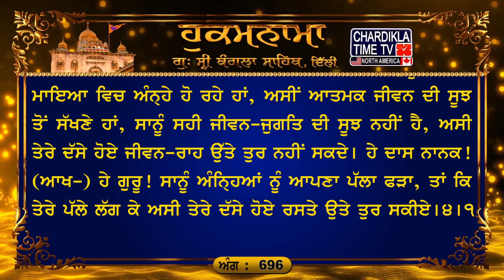Hukamnama Gurudwara Sri Bangla Sahib Bangla Sahib Gurudwara Delhi Hukamnama Bangla Sahib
ਅੰਗ :- 696

ਜੈਤਸਰੀ ਮਹਲਾ ੪ ਘਰੁ ੧ ਚਉਪਦੇ
ਮੇਰੈ ਹੀਅਰੈ ਰਤਨੁ ਨਾਮੁ ਹਰਿ ਬਸਿਆ ਗੁਰਿ ਹਾਥੁ ਧਰਿਓ ਮੇਰੈ ਮਾਥਾ ॥ ਜਨਮ ਜਨਮ ਕੇ ਕਿਲਬਿਖ ਦੁਖ ਉਤਰੇ ਗੁਰਿ ਨਾਮੁ ਦੀਓ ਰਿਨੁ ਲਾਥਾ ॥੧॥ ਮੇਰੇ ਮਨ ਭਜੁ ਰਾਮ ਨਾਮੁ ਸਭਿ ਅਰਥਾ ॥ ਗੁਰਿ ਪੂਰੈ ਹਰਿ ਨਾਮੁ ਦ੍ਰਿੜਾਇਆ ਬਿਨੁ ਨਾਵੈ ਜੀਵਨੁ ਬਿਰਥਾ ॥ ਰਹਾਉ ॥ ਬਿਨੁ ਗੁਰ ਮੂੜ ਭਏ ਹੈ ਮਨਮੁਖ ਤੇ ਮੋਹ ਮਾਇਆ ਨਿਤ ਫਾਥਾ ॥ ਤਿਨ ਸਾਧੂ ਚਰਣ ਨ ਸੇਵੇ ਕਬਹੂ ਤਿਨ ਸਭੁ ਜਨਮੁ ਅਕਾਥਾ ॥੨॥ ਜਿਨ ਸਾਧੂ ਚਰਣ ਸਾਧ ਪਗ ਸੇਵੇ ਤਿਨ ਸਫਲਿਓ ਜਨਮੁ ਸਨਾਥਾ ॥ ਮੋ ਕਉ ਕੀਜੈ ਦਾਸੁ ਦਾਸ ਦਾਸਨ ਕੋ ਹਰਿ ਦਇਆ ਧਾਰਿ ਜਗੰਨਾਥਾ ॥੩॥ ਹਮ ਅੰਧੁਲੇ ਗਿਆਨਹੀਨ ਅਗਿਆਨੀ ਕਿਉ ਚਾਲਹ ਮਾਰਗਿ ਪੰਥਾ ॥ ਹਮ ਅੰਧੁਲੇ ਕਉ ਗੁਰ ਅੰਚਲੁ ਦੀਜੈ ਜਨ ਨਾਨਕ ਚਲਹ ਮਿਲੰਥਾ ॥੪॥੧॥

ਅਰਥ: ਹੇ ਮੇਰੇ ਮਨ! ਸਦਾ) ਪਰਮਾਤਮਾ ਦਾ ਨਾਮ ਸਿਮਰਿਆ ਕਰ, (ਪਰਮਾਤਮਾ) ਸਾਰੇ ਪਦਾਰਥ (ਦੇਣ ਵਾਲਾ ਹੈ) । (ਹੇ ਮਨ! ਗੁਰੂ ਦੀ ਸਰਨ ਪਿਆ ਰਹੁ) ਪੂਰੇ ਗੁਰੂ ਨੇ (ਹੀ) ਪਰਮਾਤਮਾ ਦਾ ਨਾਮ (ਹਿਰਦੇ ਵਿਚ) ਪੱਕਾ ਕੀਤਾ ਹੈ। ਤੇ, ਨਾਮ ਤੋਂ ਬਿਨਾ ਮਨੁੱਖਾ ਜ਼ਿੰਦਗੀ ਵਿਅਰਥ ਚਲੀ ਜਾਂਦੀ ਹੈ।ਰਹਾਉ। (ਹੇ ਭਾਈ! ਜਦੋਂ) ਗੁਰੂ ਨੇ ਮੇਰੇ ਸਿਰ ਉੱਤੇ ਆਪਣਾ ਹੱਥ ਰੱਖਿਆ, ਤਾਂ ਮੇਰੇ ਹਿਰਦੇ ਵਿਚ ਪਰਮਾਤਮਾ ਦਾ ਰਤਨ (ਵਰਗਾ ਕੀਮਤੀ) ਨਾਮ ਆ ਵੱਸਿਆ। (ਹੇ ਭਾਈ! ਜਿਸ ਭੀ ਮਨੁੱਖ ਨੂੰ) ਗੁਰੂ ਨੇ ਪਰਮਾਤਮਾ ਦਾ ਨਾਮ ਦਿੱਤਾ, ਉਸ ਦੇ ਅਨੇਕਾਂ ਜਨਮਾਂ ਦੇ ਪਾਪ ਦੁੱਖ ਦੂਰ ਹੋ ਗਏ, (ਉਸ ਦੇ ਸਿਰੋਂ ਪਾਪਾਂ ਦਾ) ਕਰਜ਼ਾ ਉਤਰ ਗਿਆ।੧। ਹੇ ਭਾਈ! ਜੇਹੜੇ ਮਨੁੱਖ ਆਪਣੇ ਮਨ ਦੇ ਪਿੱਛੇ ਤੁਰਦੇ ਹਨ ਉਹ ਗੁਰੂ (ਦੀ ਸਰਨ) ਤੋਂ ਬਿਨਾ ਮੂਰਖ ਹੋਏ ਰਹਿੰਦੇ ਹਨ, ਉਹ ਸਦਾ ਮਾਇਆ ਦੇ ਮੋਹ ਵਿਚ ਫਸੇ ਰਹਿੰਦੇ ਹਨ। ਉਹਨਾਂ ਨੇ ਕਦੇ ਭੀ ਗੁਰੂ ਦਾ ਆਸਰਾ ਨਹੀਂ ਲਿਆ, ਉਹਨਾਂ ਦਾ ਸਾਰਾ ਜੀਵਨ ਵਿਅਰਥ ਚਲਾ ਜਾਂਦਾ ਹੈ।੨। ਹੇ ਭਾਈ! ਜੇਹੜੇ ਮਨੁੱਖ ਗੁਰੂ ਦੇ ਚਰਨਾਂ ਦੀ ਓਟ ਲੈਂਦੇ ਹਨ, ਉਹ ਖਸਮ ਵਾਲੇ ਬਣ ਜਾਂਦੇ ਹਨ, ਉਹਨਾਂ ਦੀ ਜ਼ਿੰਦਗੀ ਕਾਮਯਾਬ ਹੋ ਜਾਂਦੀ ਹੈ। ਹੇ ਹਰੀ! ਹੇ ਜਗਤ ਦੇ ਨਾਥ! ਮੇਰੇ ਉੱਤੇ ਮੇਹਰ ਕਰ, ਮੈਨੂੰ ਆਪਣੇ ਦਾਸਾਂ ਦੇ ਦਾਸਾਂ ਦਾ ਦਾਸ ਬਣਾ ਲੈ।੩। ਹੇ ਗੁਰੂ! ਅਸੀ ਮਾਇਆ ਵਿਚ ਅੰਨ੍ਹੇ ਹੋ ਰਹੇ ਹਾਂ, ਅਸੀਂ ਆਤਮਕ ਜੀਵਨ ਦੀ ਸੂਝ ਤੋਂ ਸੱਖਣੇ ਹਾਂ, ਸਾਨੂੰ ਸਹੀ ਜੀਵਨ-ਜੁਗਤਿ ਦੀ ਸੂਝ ਨਹੀਂ ਹੈ, ਅਸੀ ਤੇਰੇ ਦੱਸੇ ਹੋਏ ਜੀਵਨ-ਰਾਹ ਉੱਤੇ ਤੁਰ ਨਹੀਂ ਸਕਦੇ। ਹੇ ਦਾਸ ਨਾਨਕ! (ਆਖ-) ਹੇ ਗੁਰੂ! ਸਾਨੂੰ ਅੰਨਿ੍ਹਆਂ ਨੂੰ ਆਪਣਾ ਪੱਲਾ ਫੜਾ, ਤਾਂ ਕਿ ਤੇਰੇ ਪੱਲੇ ਲੱਗ ਕੇ ਅਸੀ ਤੇਰੇ ਦੱਸੇ ਹੋਏ ਰਸਤੇ ਉਤੇ ਤੁਰ ਸਕੀਏ।੪।੧।